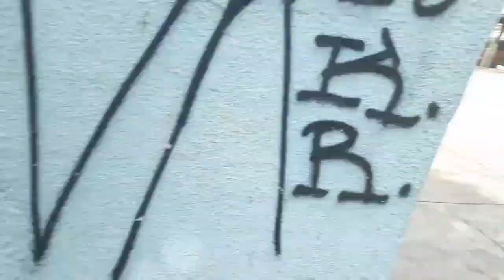Levando a Ana Clara para andar de patins na quadra